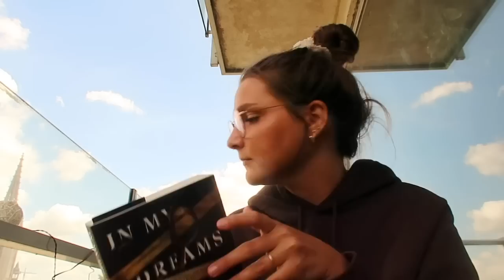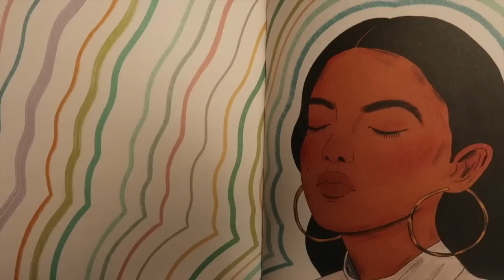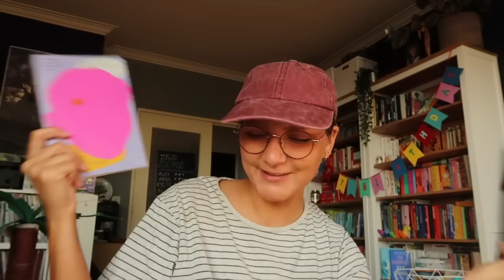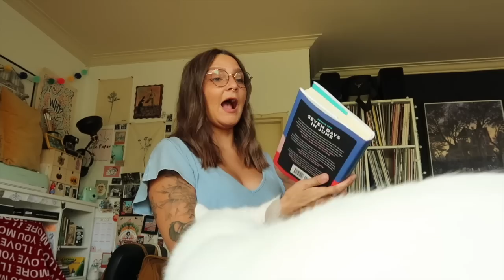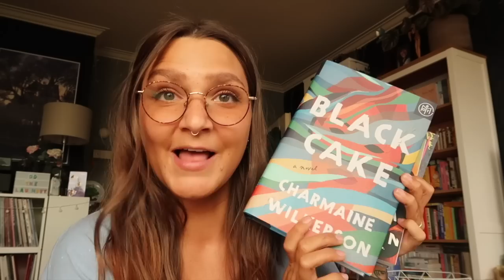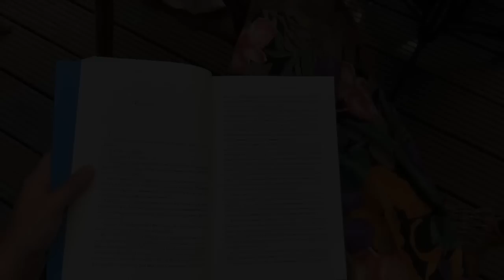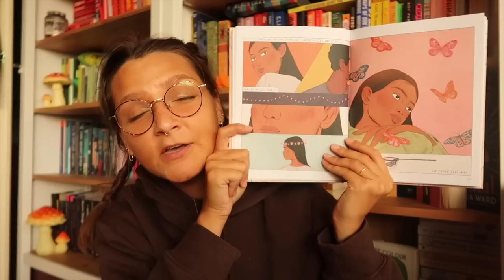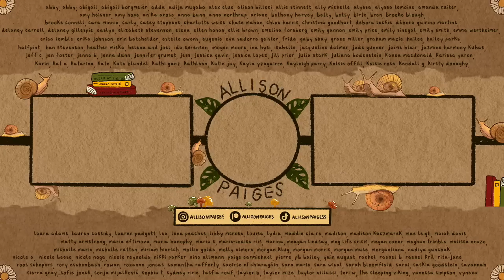7 books in 7 days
thrillers, graphic novels, literary fictions, unhinged women and a sprinkle of fiction! all this and more in this week of reading one book a day :-)

⏯ CREATORS (in order mentioned):
-workout videos-

📌 CHAPTERS -
00:00-03:16 intro
03:51-07:52 sunday&monday
07:53-13:20 tuesday&wednesday
13:21-17:31 thursday
17:32-20:24 friday
20:25-22:35 saturday
22:36-26:07 sunday/reading wrap up
26:08-26:52 outro

-this video has ads because vitamin c needs her royalties from that absolute banger in the intro to the first pokemon movie-